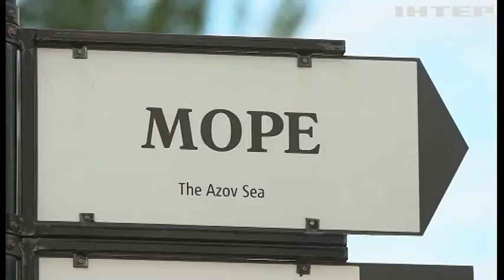"Посольство Бердянська у Києві": як живуть жителі окупованого міста